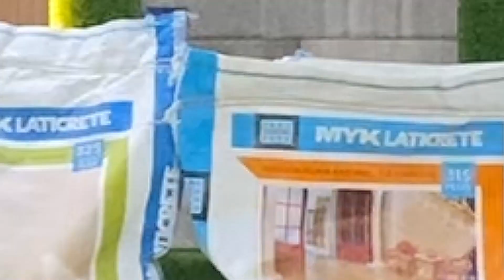നിങ്ങൾക്ക് അനുയോജ്യമായ TILE ADHESIVE എങ്ങനെ തിരഞ്ഞെടുക്കാം | MYKLATICRETE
ഇന്ന് വിപണിയിൽ ഒരുപാട് ഗ്രേഡ് TILE ADHESIVE ലഭ്യമാണ്. അതുകൊണ്ടുതന്നെ ഇതിൽ ഏതു ഗ്രേഡ് വാങ്ങണം ഇത് തമ്മിൽ എന്താണ് വ്യത്യാസമുള്ളത് എന്നുള്ള ഒരുപാട് സംശയങ്ങൾ  ഭൂരിഭാഗം ആളുകൾക്കും ഉണ്ടായിരിക്കും.ടൈല്സിന്റെ വലിപ്പം,ഭാരം ,ഒട്ടിക്കുന്ന പ്രതലം,കാലാവസ്ഥ തുടങ്ങി  പല ഘടകങ്ങൾക്ക് അനുസരിച്ചു അതിനനുയോജ്യമായ ADHESIVE തിരഞ്ഞെടുത്താൽ മാത്രമേ ടൈലുകൾ ദീർഘനാൾ കേടുവരാതിരിക്കുകയൊള്ളു. അല്ലാത്തപക്ഷം കുറഞ്ഞ നാളുകൾക്കുള്ളിൽ തന്നെ ടൈലുകൾ അടർന്നുപോരാനും മറ്റു കേടുപാടുകൾ വരാനും സാധ്യതയുണ്ട്.ഇത് നിങ്ങൾക്ക് വലിയ നഷ്ട്ടം വരുത്തി വക്കുന്നു. അതിനാൽ വീഡിയോ മുഴുവനായും കാണുകയും നിങ്ങൾക്ക് അനുയോജ്യമായ ADHESIVE മാത്രം വാങ്ങുക.

ഈ വീഡിയോ നിങ്ങൾക്ക് ഇഷ്ട്ടപ്പെട്ടാൽ വീഡിയോ ലൈക് ചെയ്യുക. ഇതുപോലത്തെ കൂടുതൽ വീഡിയോസ് ലഭിക്കാൻ ചാനൽ സബ്സ്ക്രൈബ് ചെയ്യുക.

MANGADAN FLOORINGS

ALL KERALA DELIVERY AVAILABLE